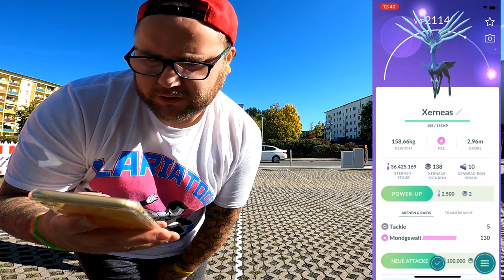✨ Shiny ✨ Xerneas Community Raid mit Gästen | Pokémon GO Deutsch # 2147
GUMMA !!!

Mein Trainer Code : 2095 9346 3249